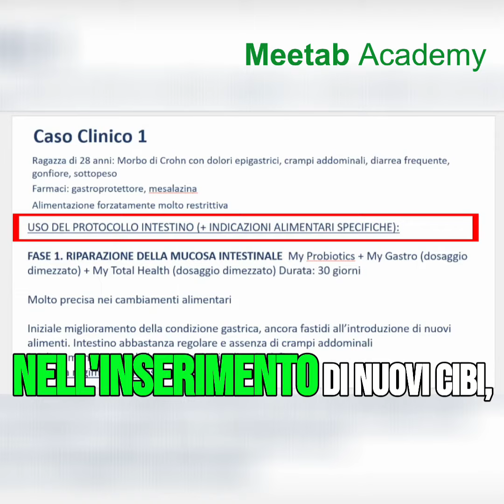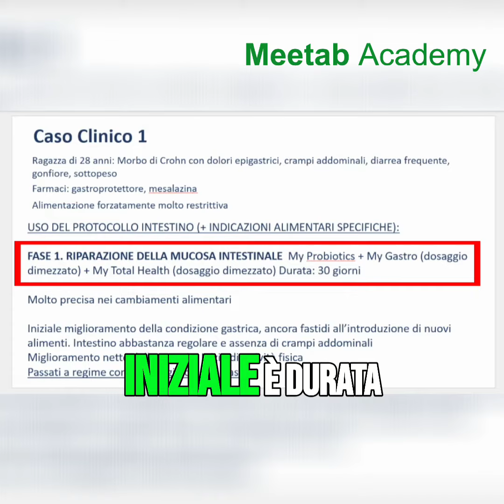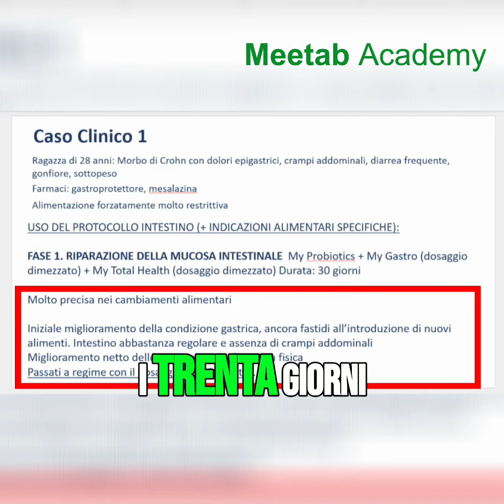Il Protocollo Intestino Meetab: Caso Clinico 1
Le informazioni importanti per districarsi nel mondo degli integratori: imparate a decifrare etichette complesse e normative incerte, usando informazioni scientifiche per migliorare la salute dei pazienti e ottimizzare il vostro tempo!